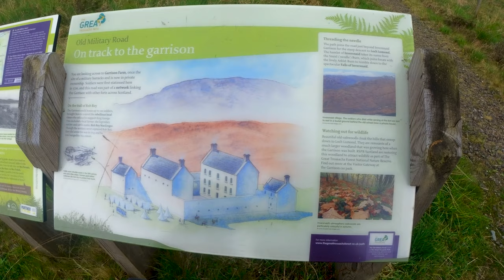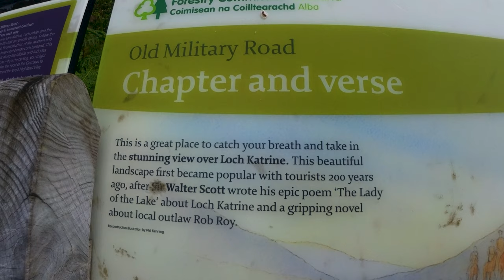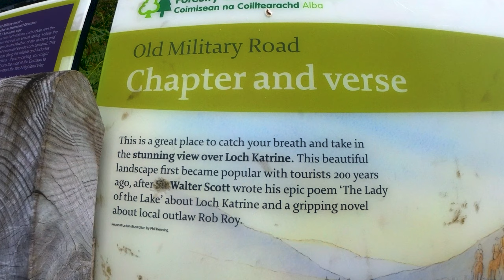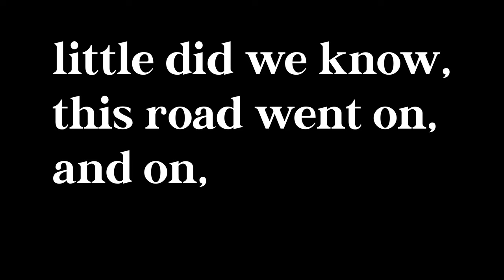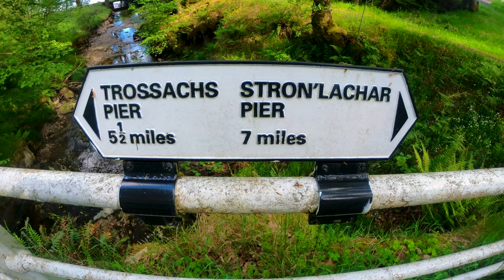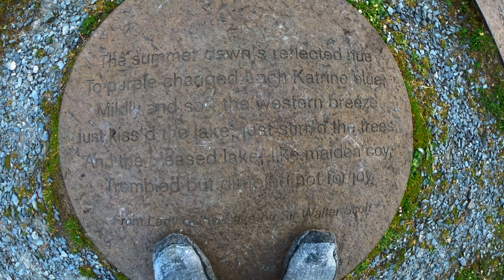Hiking The Great Trossachs Path | Part 1: Inversnaid to Brenachoile Point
Weekend hike along The Great Trossachs Path. This is a 50 km trail in Scotland, from Inversnaid on the east bank of Loch Lomond to Callander, near Stirling. This is the first of two videos documenting this trip!

We started off at Tarbet, getting the ferry across Loch Lomond to inversnaid, where The Great Trossachs Path meets The West Highland Way. The trail follows the shores of a number of Lochs including Loch Arklet and Loch Katrine, much of this trail is within native woodland and it was an extremely peaceful walk to our wild camping spot on the shores of Loch Katrine.

We are very lucky to be able to enjoy what the Scottish wilderness has to offer, and we hope these videos can share a little part of that with you.

Gear highlights

Rucksacks:
Seirra Designs Flex-Capacitor (Fred)
Deuter Futura 30 SL (Eva)

Sleeping Mats:
Nemo Quasar 3D Insulated Sleeping Mat (Fred)
Thermarest NeoAir XLite Womens (Eva)

Sleeping Bags/Quilts:
Paria Outdoor Thermodown 15 Quilt (Fred)
Naturehike Ultralight Goose Down Rectangular Sleeping Bag (Eva)

Pillows:
Nemo Fillo Pillow (Both)

Water Filtration:
Katadyn BeFree 1L

Filming Kit:
Insta360 One R with 4K mod and 360 Mod
Diety D4 Duo Shotgun Microphone